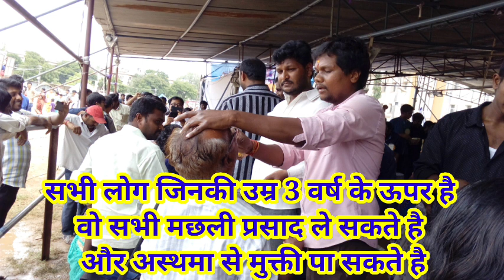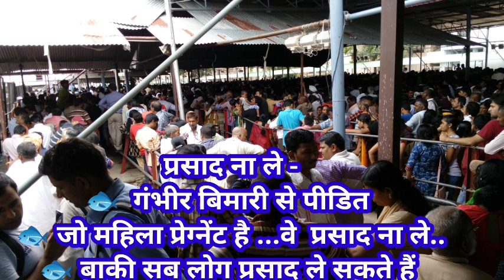मछली प्रसाद वितरण - दवा कौन ले सकता है ? दवा किसने नहीं लेनी चाहिए ? Who Can Take Fish Prasadam ?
मछली प्रसाद वितरण -
 दवा कौन ले सकता है
दवा किसने नहीं लेनी चाहिए ?
Who Can Take Fish Prasadam ?

all detail about who  can take fish Prasadam medicine at Hyderabad ?

         *हर वर्ष जून महिने मे मृगशिरा कार्ति के प्रथम दिवस के अवसर पर भारत के तेलंगणा राज्य में स्थित हैदराबाद शहर में नामपल्ली के एक्जीबिशन मैदान पर _अस्थमा एवं सास की बिमारीयो से पीडित_ लोगो को मछली का प्रसाद वितरण किया जाता है |*
जीवित मछली के मुहमें यलो हर्बल पेस्ट डालकर दिया जाने वाला प्रसाधम के बारे में -अच्छे परिणाम पाने हेतू निम्नलिखित व्हिडिओ को गोरसे जरूर देखे.
*లైవ్ ఫిష్ నోటిలో పసుపు మూలికా పేస్ట్ పెట్టడం ద్వారా ఇచ్చే ప్రసాదం గురించి - మంచి ఫలితాలు పొందడానికి ఈ క్రింది వీడియో తప్పక చూడండి. *